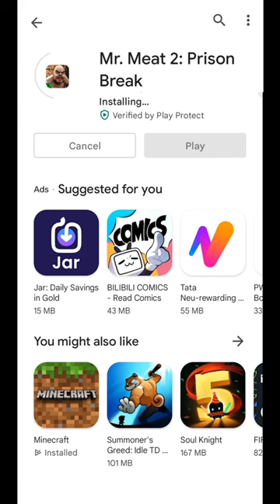I Download MR. MEAT 2: PRISON BREAK Before OFFICIAL Release! | Keplerians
Topic:-

1.)Mr Meat 2 new sneak peeks

2.)mr meat 2 escape ending

3.)keplerians mr meat 2

4.)Mr Meat 2 New Secrets

5.)Mr Meat 2 Pre-registration

6.)mr meat 2 new characters

7.)mr meat 2 download link

8.)how to download mr meat 2 before release

Sorry If You thought It's real, A Fanmade by Me Just For entertainment & Showing Purpose That How The Download Tutorial will Look Like! Ty for Watching...🙂

★My SocialA/C's★

❤️Thanks-For-Watching💙

:::"Also Follow cloudygaming"